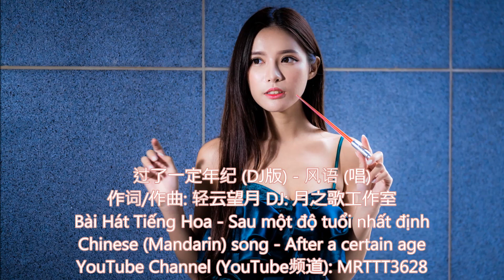过了一定年纪 (DJ版) - 风语 (唱)Bài Hát Tiếng Hoa - Sau một độ tuổi nhất định - Chinese (Mandarin) song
过了一定年纪 (DJ版) - 风语 (唱)
作词/作曲: 轻云望月 DJ: 月之歌工作室
出品: 月之歌文化传媒
Bài Hát Tiếng Hoa - Sau một độ tuổi nhất định
Chinese (Mandarin) song - After a certain age

带着满身的疲惫行走人世间
风里来雨里去有过多少艰难
无助的时候也曾泪水流满脸
哭过之后又继续一路奔向前
为了心中的使命重担挑在肩
吃的苦受的罪都默默的吞咽
只要明天能更好累也无怨言
家人幸福就是我唯一的期盼
过了一定年纪更知责任如山
辛辛苦苦只为让生活好一点
上有老下有小不允许我怠慢
哪怕付出全部努力也是心甘
忙忙碌碌只为让生活更圆满
老人乐孩子笑我就开心无限
就算再多的辛劳都如云飘散